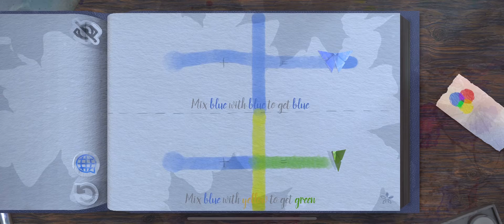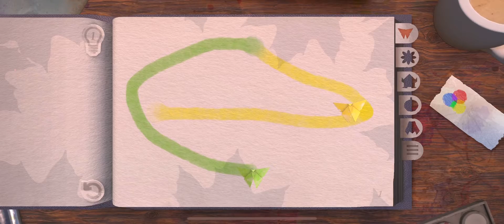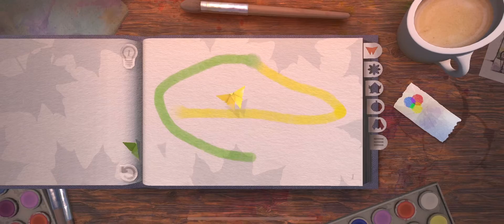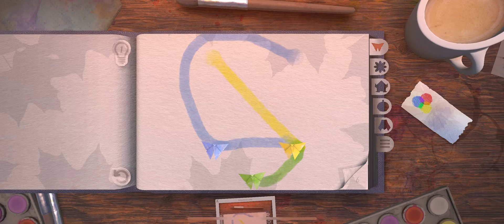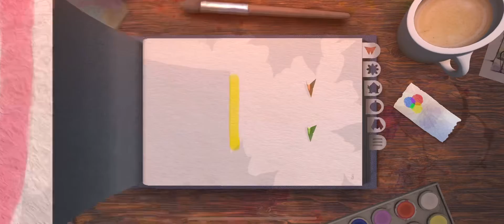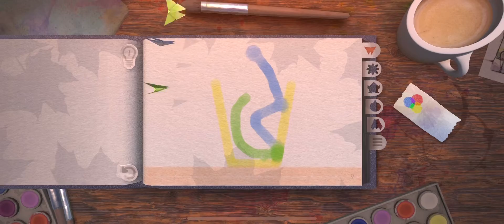Tint Pt. 1